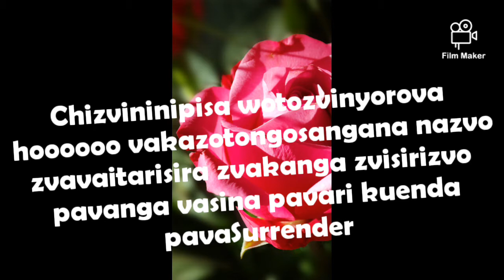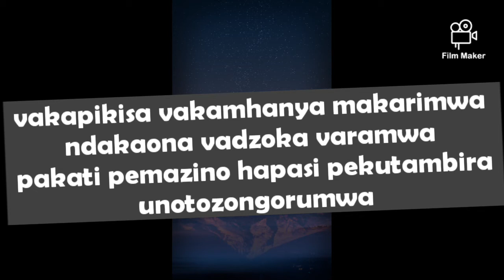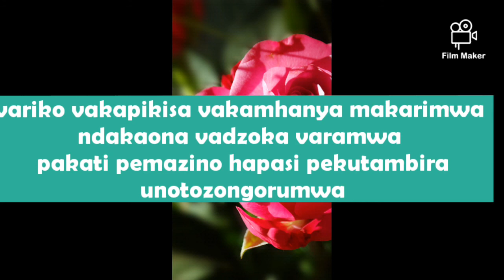Enzo Ishall - vakamhanya makarimwa lyrics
vakamhanya makarimwa lyrics